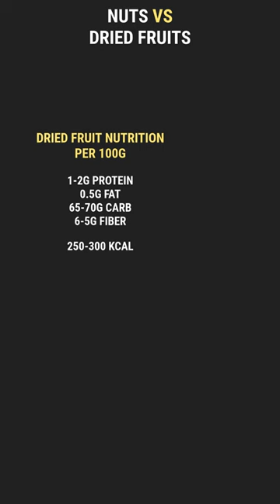93% Don't Know The Difference In Dried Fruits & Nuts | 426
93% Don't Know The Difference In Dried Fruits & Nuts | 426

Sound & other credits -
jarico

Captions & summary

From some comments, I have learned that some people may think of dried fruits as a source of fat. Maybe they are confusing dried fruits with nuts. Anyway, let's clear this up once and for all.

Dried fruits are simply the dried form of any fruit. For example, if I dry these grapes, they will become raisins or kishmish. So kishmish is a dried fruit. Similarly, dried figs, dates, apricots, pineapples, dried berries, etc. are all dried fruits. And as you know, fruits are a source of carbohydrates and fiber, not fat. And most dried fruits will give you about 1-2% protein, half fat, 65-70g carbohydrates, 6-7 grams of fiber, and 250-300 calories. But if you take any nut, such as almonds, cashews, walnuts, or peanuts, they will give you about 50% fat, 20g protein, almost the same amount of carbohydrates, 7g of fiber, and about 600 kcal.

So nuts are roughly twice as high in calories as dried fruits, although both are nutritious. Dried fruits are a good source of sugar, fiber, and micronutrients, while nuts are a good source of fat, protein, fiber, and micronutrients.

difference between dried fruits and nuts, dried fruits and nuts, nuts nutrition, dried fruit nutrition, is there a difference between dried fruit and nut, is nut better than dried fruit, dry fruit aur nuts mein antar